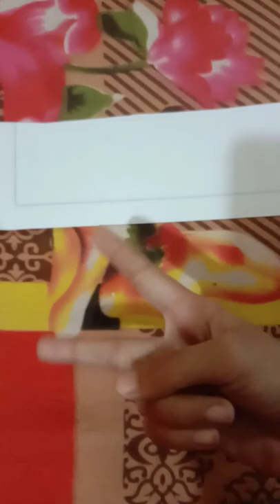Beautiful flower in a beautiful flower pot